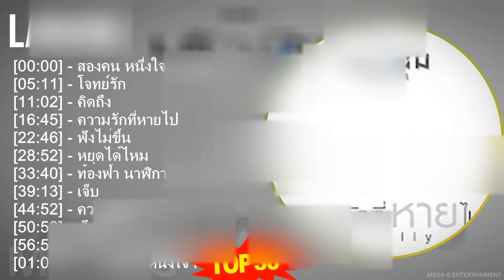L a o l o m MIX 30 เพลงเพื่อชีวิต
L a o l o m MIX รวมเพลง,  30 เพลงฮิตจ, รวมเพลงฮิต วิวเยอะ ใครๆก็ฟัง

[00:00:00] - 01. สองคน หนึ่งใจ F̲e̲̲a̲̲t.หวาย K̲a̲̲ma̲̲ka̲̲ze̲̲
[00:05:11] - 02. โจทย์รัก
[00:11:02] - 03. คิดถึง
[00:16:45] - 04. ความรักที่หายไป
[00:22:46] - 05. ฟังไม่ขึ้น
[00:28:52] - 06. หยุดได้ไม
[00:33:40] - 07. ท้องฟ้า นาฬิกา น้ำตา หัวใจ
[00:39:13] - 08. เจ็บ
[00:44:52] - 09. สองคน หนึ่งใจ F̲e̲̲a̲̲t.หวาย K̲a̲̲ma̲̲ka̲̲ze̲̲
[00:50:03] - 10. โจทย์รัก
[00:55:54] - 11. สองคน หนึ่งใจ F̲e̲̲a̲̲t.หวาย K̲a̲̲ma̲̲ka̲̲ze̲̲